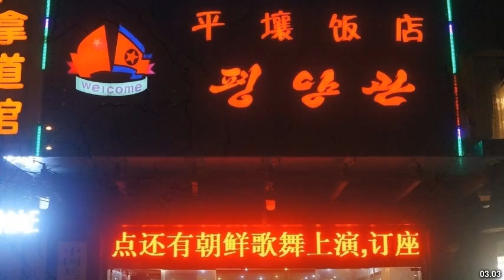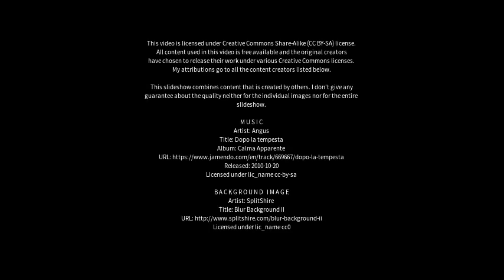Best places to visit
Best places to visit - Jiashan (China) Best places to visit - Slideshows from all over the world - City trips, nature pictures, etc.